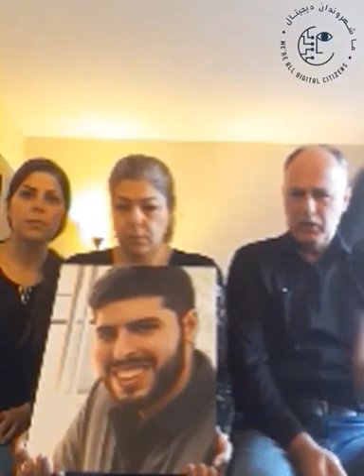۳۰ ژوئیهٔ ۲۰۲۰